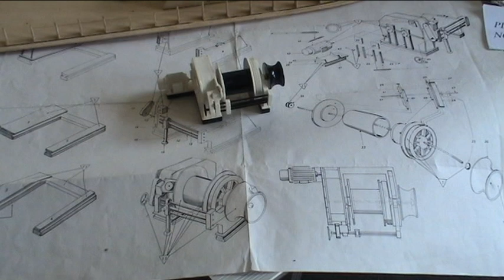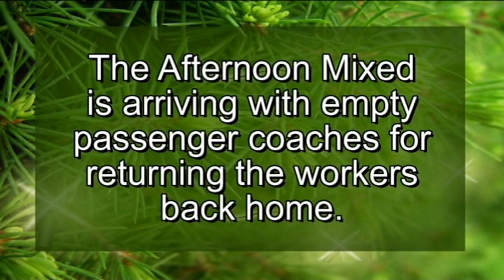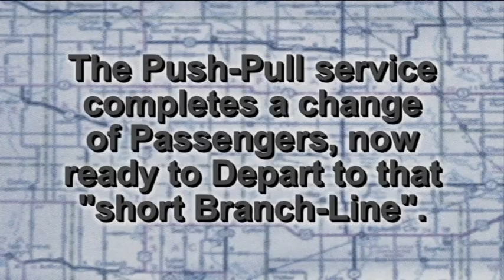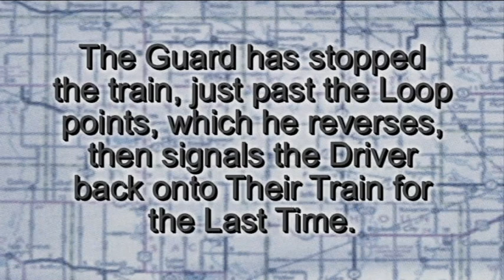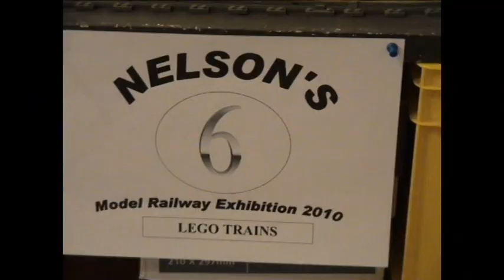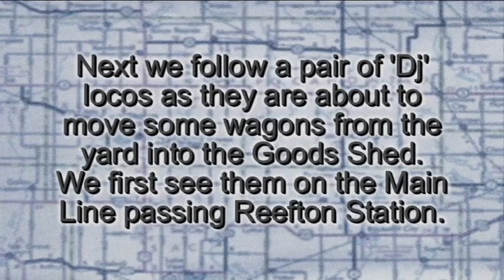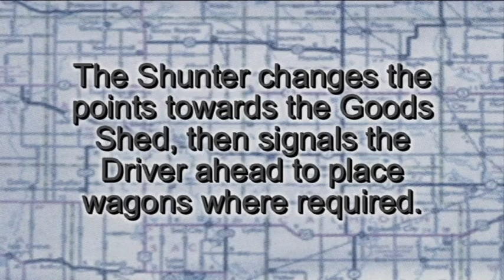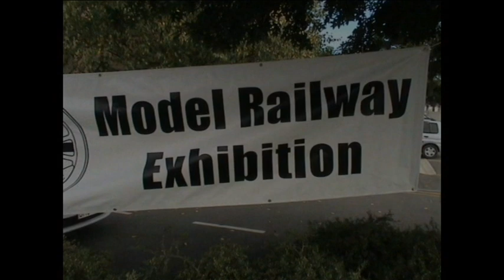Nelson Model Railway Exhibition 2010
This is part 2 of 2 to replace the 14 short video clips I had originally uploaded.
This will make it easier to view the complete Exhibition.
I hope you enjoy this old footage.
The length of this section is 57 minutes.